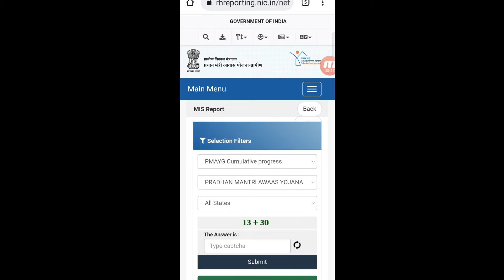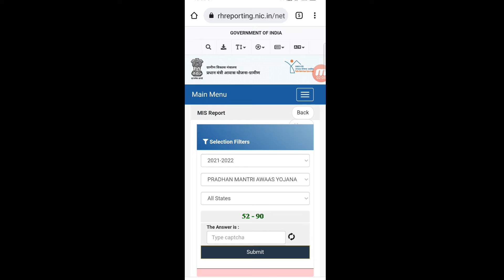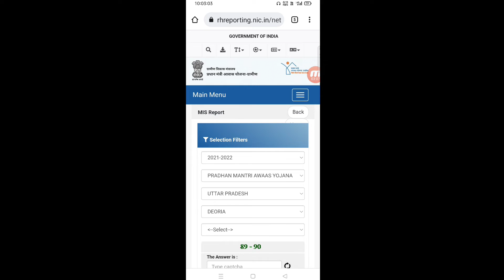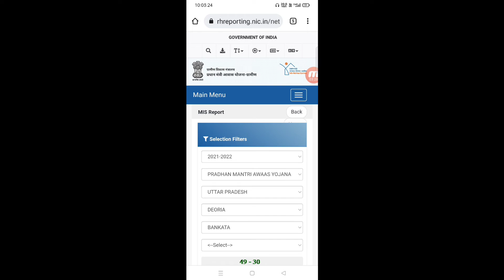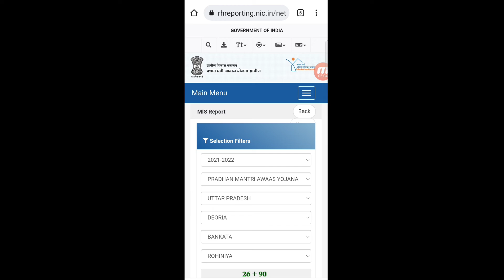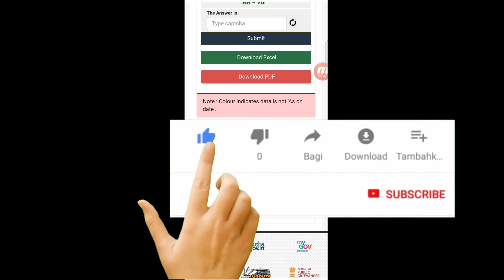Pm awash yojna का पूरी सूची कैसे देखे | How to check pm awash yojna list | awash kis kis ko mila hai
𝗛𝗲𝗹𝗹𝗼 𝗗𝗼𝘀𝘁𝗼 𝗠𝗮𝗶 𝗘𝘀 𝗩𝗶𝗱𝗶𝗼 𝗠𝗲 𝗕𝗮𝘁𝗮𝘆𝗮 𝗛𝘂 𝗞𝗶 👇
              pm awash kis kis ko mila hai kun san me
                           step by step bataya hu

technical-Hamsafar
pawan-youtuber
restore-video-photo
delete-video-photo-recover
videophoto-restore
mobile-tricks

keyword 👇

Pm awash yojna me apna name kaise dekhe
pm awas kaise check Kare
pm awas Kaise dekhe
pm awas Yojana kaise check Kare awas kaise check kiya jata hai
apna awas kaise check Kare
awas list Kaise dekhe
awash kab milega
awas kab tak aaega
pm awas list
pm aawas 2022, pm awas Yojana new list
pm awas urban
technical Hamsafar

थैंक यू माय ऑल YouTube फैमिली